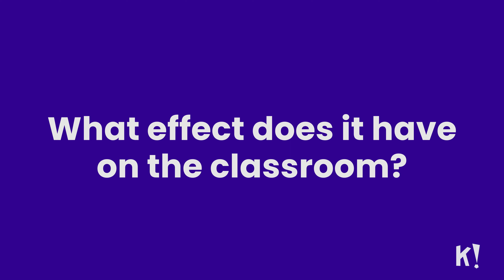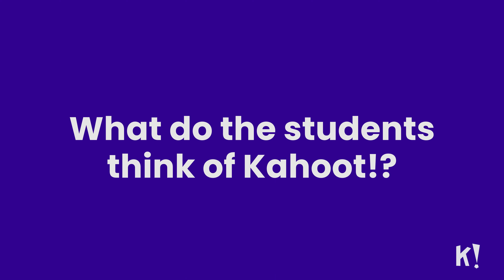How Kahoot! co-founder incorporates Kahoot! game modes into exam review with his students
Learn how Dr. Alf Inge Wang, Kahoot! co-founder and Professor in the Department of Computer Science at the Norwegian University of Science and Technology (NTNU), prepares his software engineering students for their final exams with Kahoot!